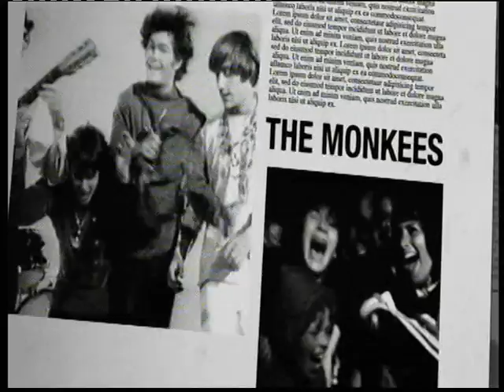VTS 1475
Advert 2009